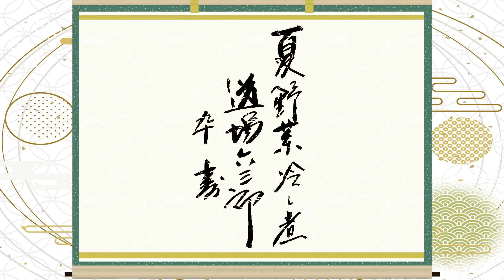YouTube高評価99%の新メニュー~道場六三郎の家庭料理レシピ~#31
和食料理人・道場六三郎が教える家庭料理。今回は、お店のメニューに加えてOK！と自画自賛、90歳・道場六三郎が新たに考案したレシピ「夏野菜 冷やし煮」です。夜中にひらめき、FAXの裏紙にメモをとり、というやり方で数々の料理を生み出してきた道場六三郎。今回の新作もズッキーニ、トマト、オリーブオイル…だけど和食という道場ワールド炸裂のレシピです。お楽しみに。

【夏野菜 冷やし煮】
玉ねぎ：1/5個
ピーマン（黄、赤、緑）：各1/4個
ズッキーニ：1/2本
しめじ：1/5パック
オクラ（塩ずり）：5本
プチトマト（湯むき）：5個

（合わせ地）
出汁：600cc
醤油：100cc
みりん：100cc
砂糖：10g

【道場六三郎について】
1931年生まれ。1971年「銀座ろくさん亭」開店、1993年フジテレビ「料理の鉄人」で初代「和の鉄人」として活躍。2000年「懐食みちば」開店。2005年には卓越技能賞「現代の名工」、2007年には旭日小綬章（勲四等）をそれぞれ受賞。

【鉄人の台所について】
「おにぎり」「白菜サラダ」「生姜焼き」「肉じゃが」「メバルの煮付け」等の家庭料理のレシピを道場六三郎氏が丁寧に解説します。魚の捌き方など技法を紹介する動画もございます。動画はこちらのリンクからお願い致します。

【銀座ろくさん亭】
ご予約や詳細についてはこちらをご覧ください。